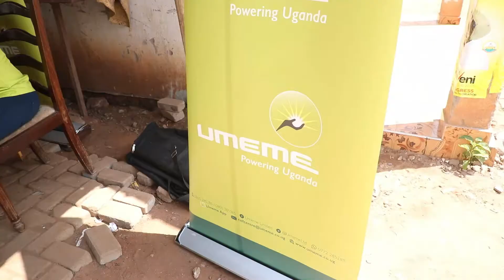Ready Boards Namboole Umeme Limited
Umeme Limited Powering Uganda